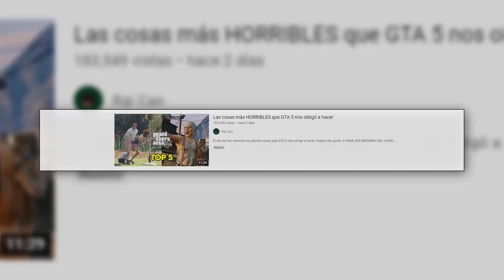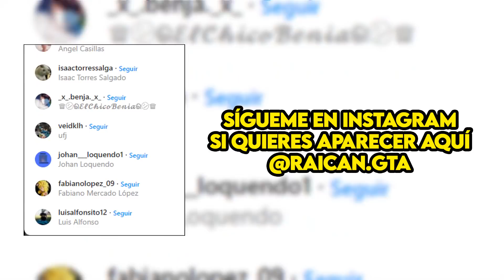Los momentos más TRISTES de todo GTA 5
Hoy veremos esos momentos en que GTA 5 nos rompió el corazón a todos. Espero te guste :D